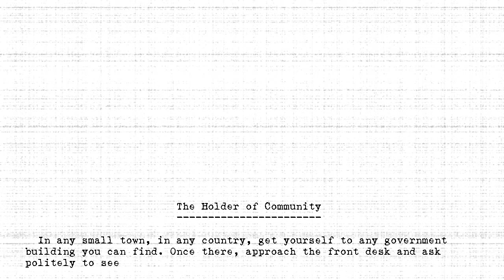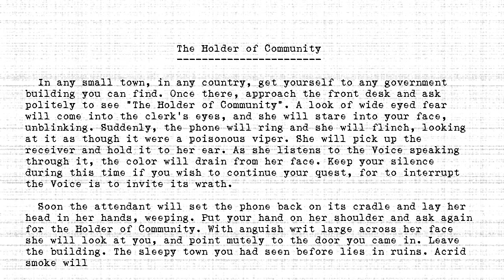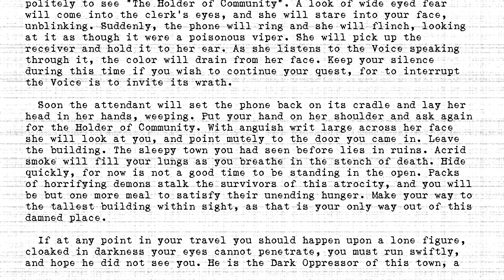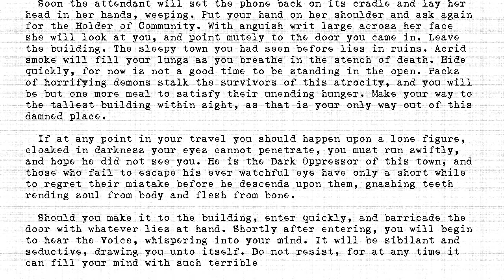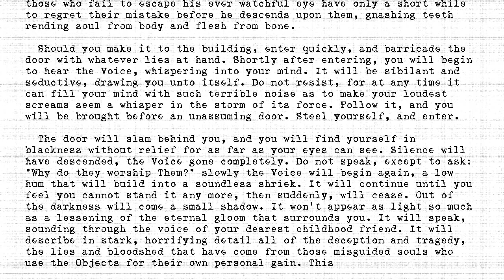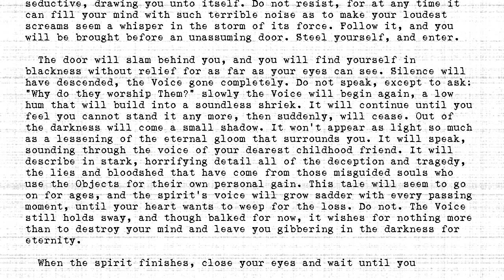The Holders - #298 - Holder of Community